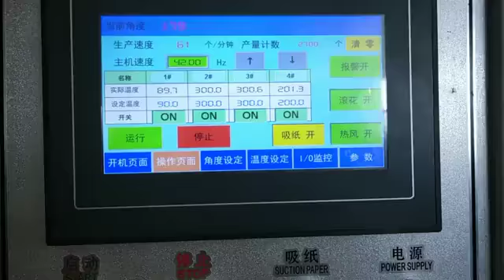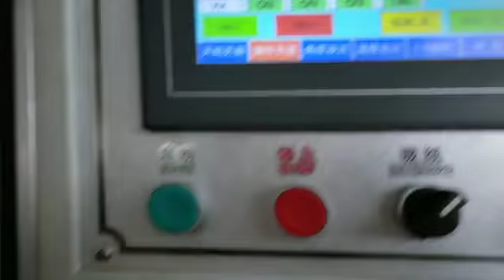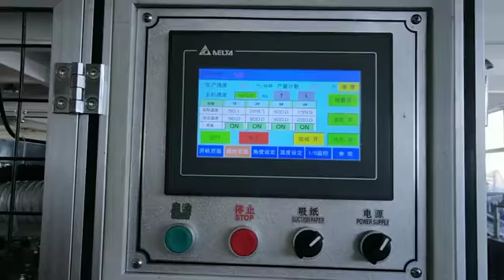high speed machine sales